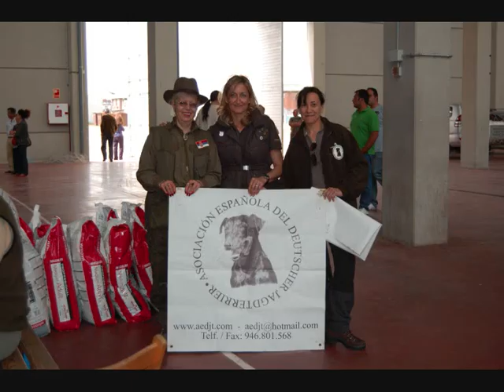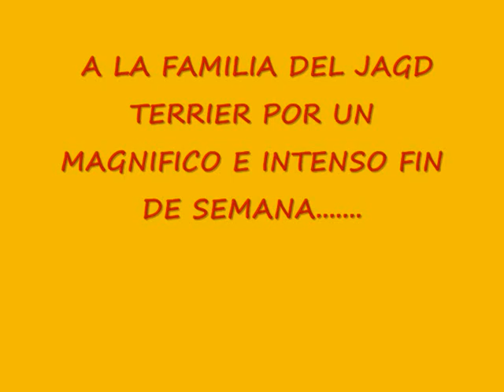AFIJO LOS CALDEREROS ARANDA DE DUERO 2011